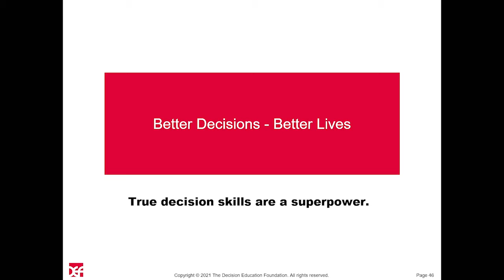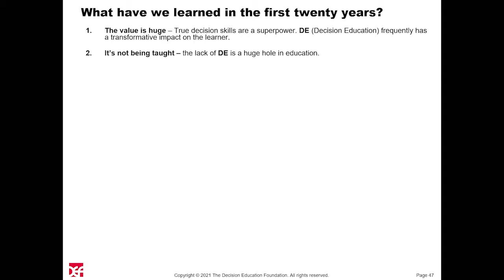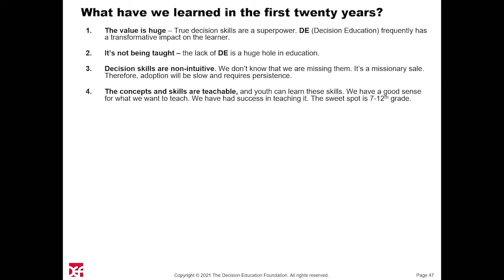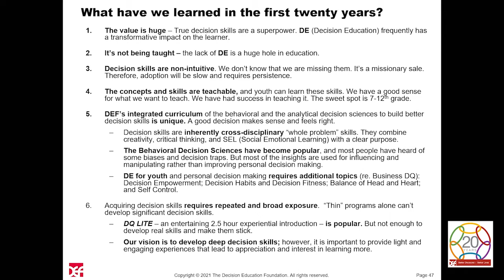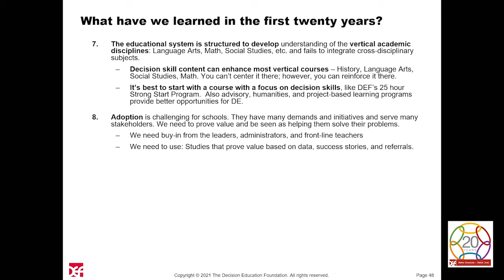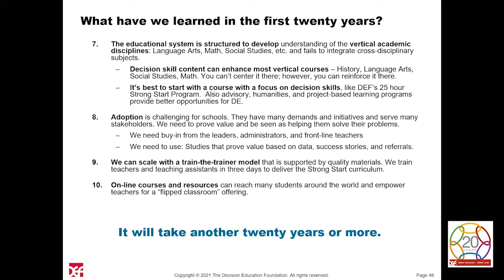Carl Spetzler shares lessons learned about integrating decision education into the lives of youth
Carl Spetzler, co-founder of DEF, spoke at DEF's 20th Anniversary Symposium September 18, 2021. Lessons learned:
- true decision skills are a superpower
- the value of decision education is huge
- decision skills are not being taught but they are teachable
- decision skills are non-intuitive and require repeated and broad exposure
- decision education can enhance existing curriculum
- adoption of decision education is challenging
- DEF's integrated curriculum is unique and scalable